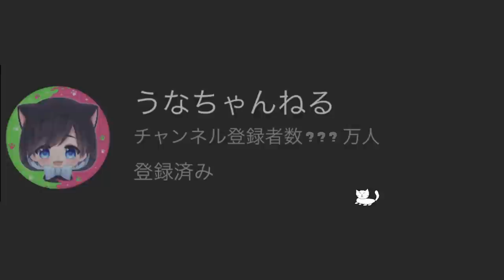【イベントマッチ】最強のイカになる！みんながいつも以上に真剣に戦うイベントマッチが楽しすぎるぞ！【スプラトゥーン３】